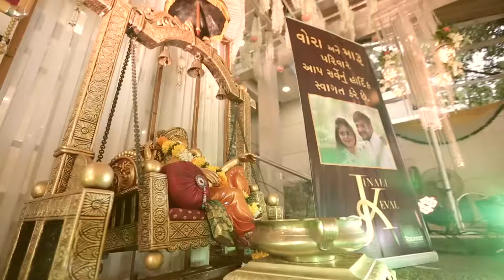Keval & Jinali [ Engagement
Bharat M. Haria [ Tasveer ]